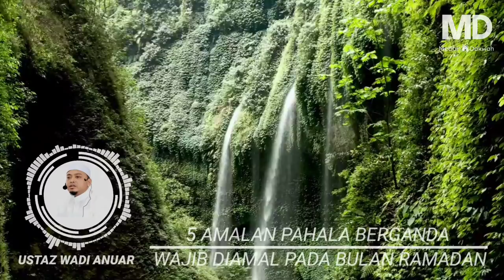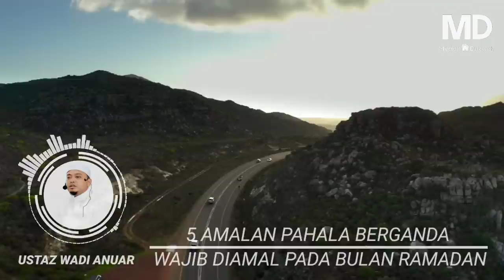"5 Amalan Pahala Berganda Wajib Diamalkan Pada Bulan Ramadan "-Ustaz Wadi Anuar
Ceramah kali ini Membincangkan tentang Persiapan Menyambut Bulan yang Mulia iaitu Ramadan Al Mubarak  Dengan 5 Jenis Amalan Yang Besar Pahalanya Dengan isi Tajul kupasan Yang Dibahas Oleh penceramah bebas (Ustaz Wadi Anuar)

*Sumber bahan

-Kinemaster
-Capcut
-Canva